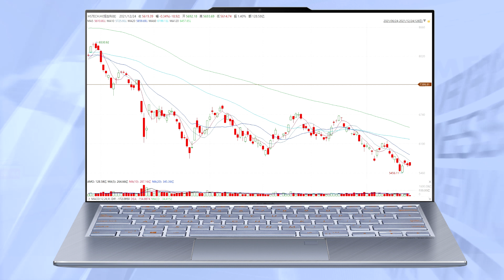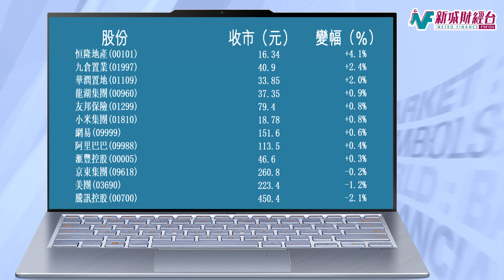收市講1Round 12月28日(二) 《恆指好淡拉鋸反覆靠穩 本地地產及內房雙雙走強》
收市講1Round 12月28日(二)
《恆指好淡拉鋸反覆靠穩  本地地產及內房雙雙走強》

聖誕假期後港股欠缺方向，持續好淡拉鋸，收市靠穩。恆指高開58點後走勢反覆，一度倒跌124點，但最後險升56點，升幅0.2%，收報23280點。國指收報8194點，跌7點，跌0.1%。科指收報5569點，跌49點，跌幅0.9%。大市交投依然淡靜，全日僅997億元，未足千億。